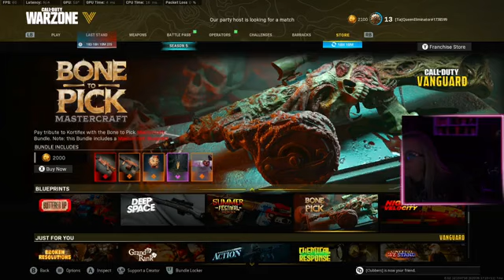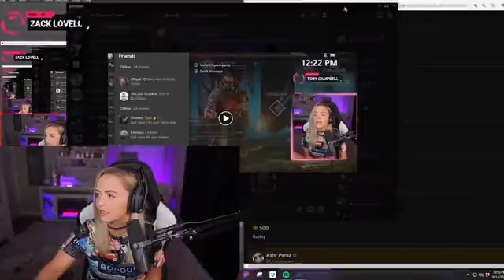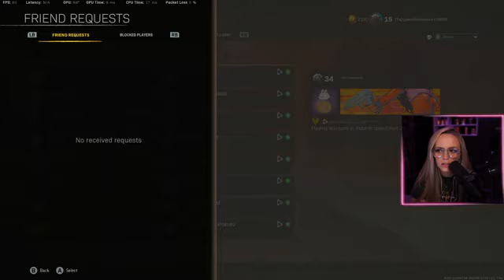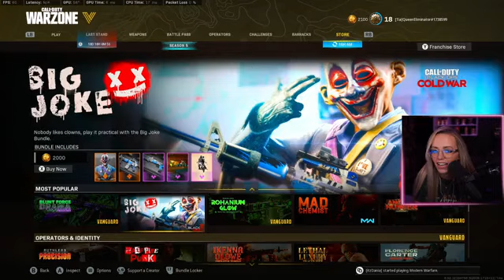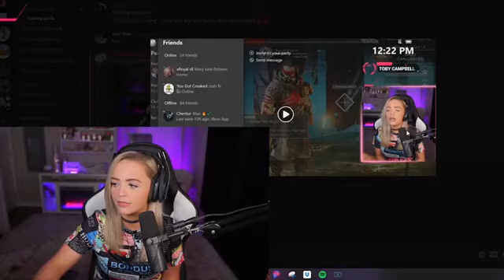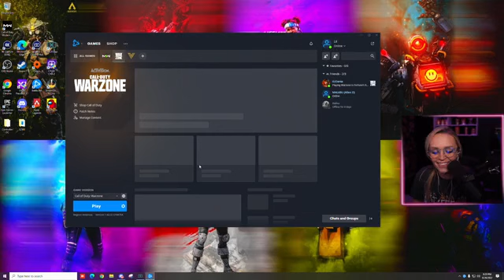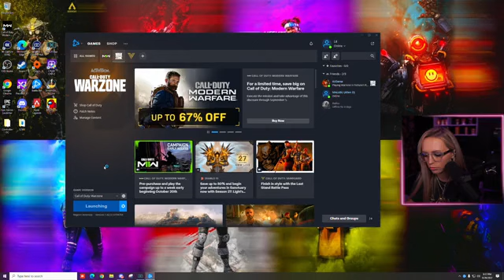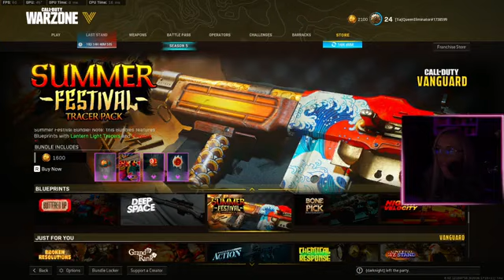Bio's 2v2 w_ Tia